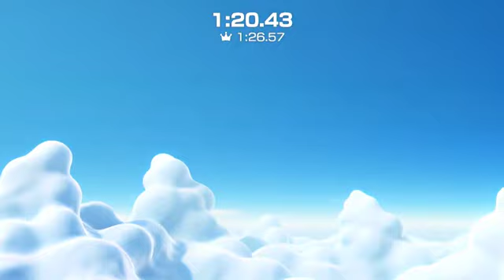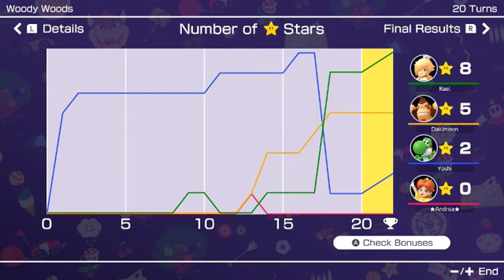MPS #29 Woody Woods (Rael, Warez, Ness, Dakimeon)